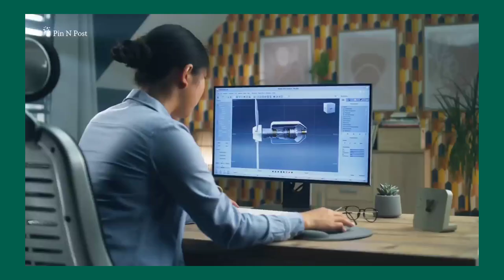Wind Turbines working in 3D animation ⚡हवा से बिजली इस प्रकार बनती है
wind turbine working principle